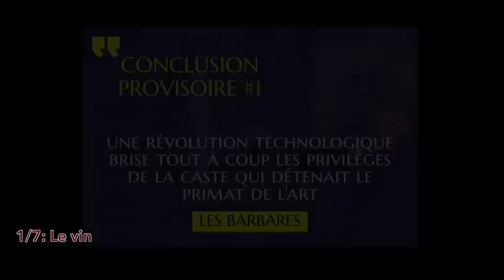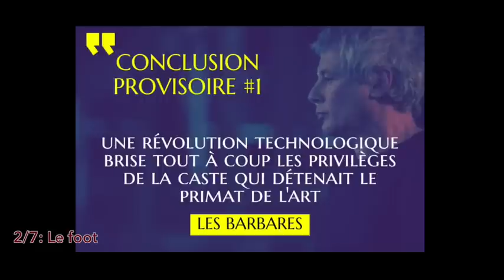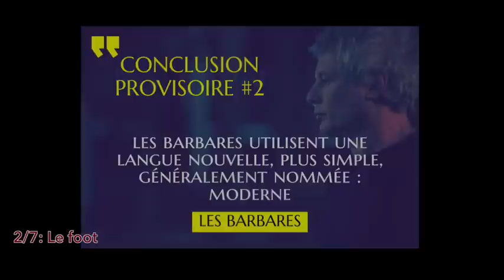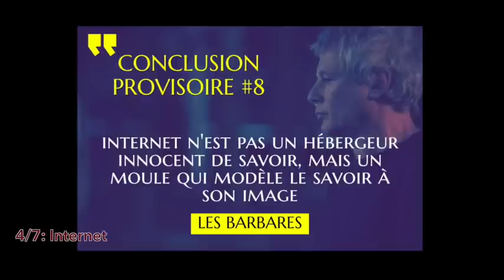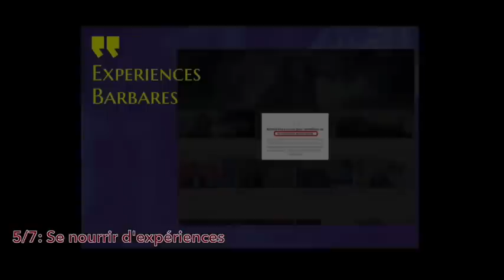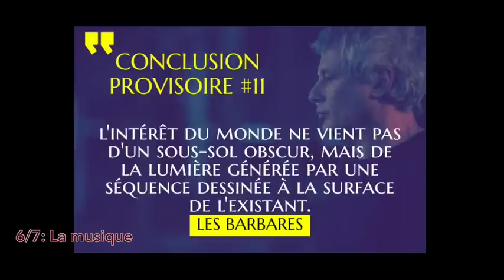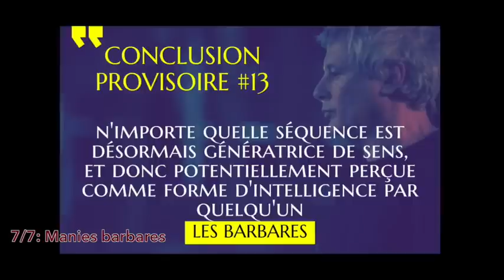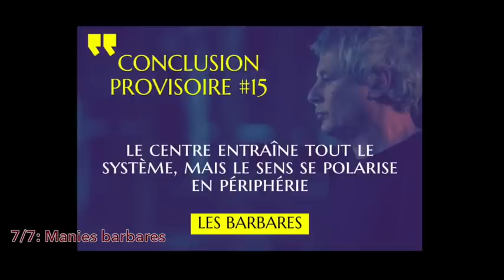La fabrique des imbéciles (conférence sur les barbares)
Cette nouvelle conférence de StéphaneEdouard est dédiée à l'excellent mais particulièrement méconnu "Les barbares" (I Barbari, en V.O), d'
00:00 - 05:11 Le vin 🍷
05:12 - 26:58 Le foot ⚽️
26:59 - 31:48 Les livres 📚
31:49 - 49:03 L'internet 💻
49:04 - 54:58 Are you experienced ?
54:59 - 1:07:46 La musique 🎶
01:07:47 - 1:14:51 Les manies des barbares